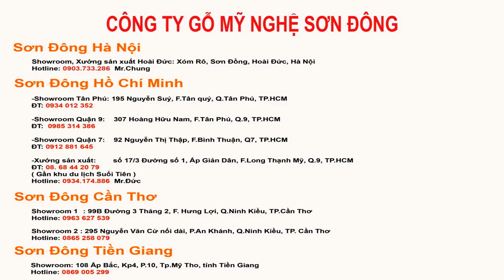Chiếc Giường Ngủ Cực KHỦNG | Dành Cho đại gia | noithatsondong.com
ĐT: 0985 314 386 Mr.Dũng